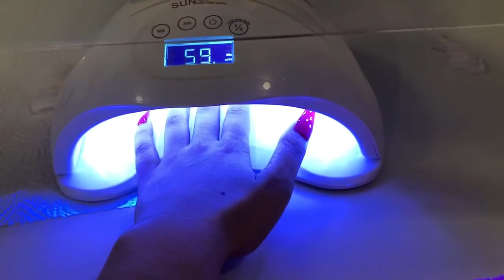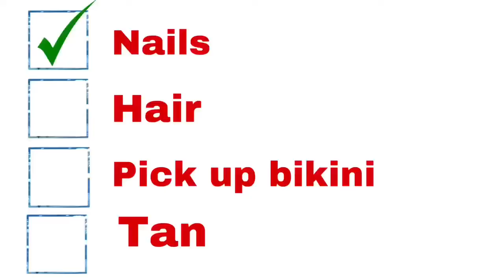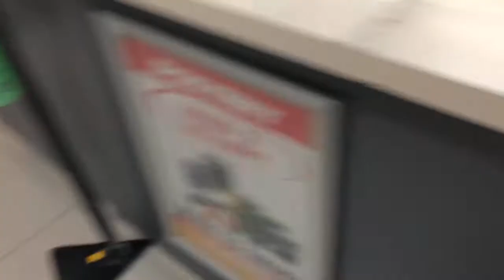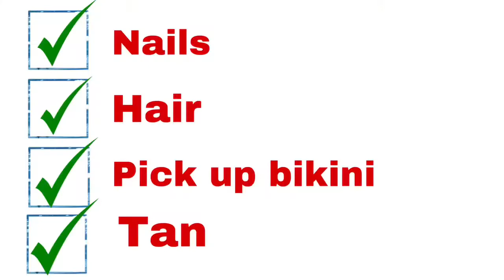1 Day out | Road Trips | Getting stage ready in one day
It takes money to get on stage people
It’s not just about getting on stage
The dieting for me personally was not financially burdening, the things to make me pretty for stage 😨😨😨😨 may the lord’s have mercy on my bank account 💸💸💸💸